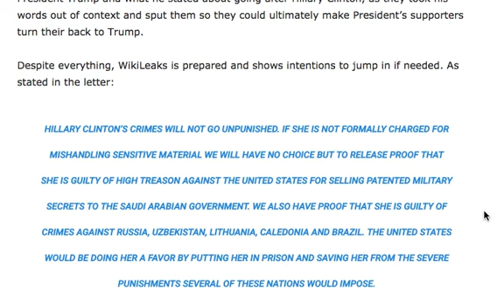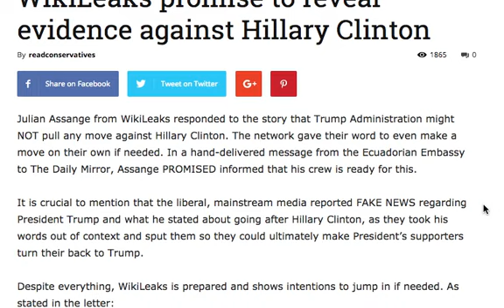WIKILEAKS PROMISES TO REVEAL EVIDENCE AGAINST HILLARY CLINTON !